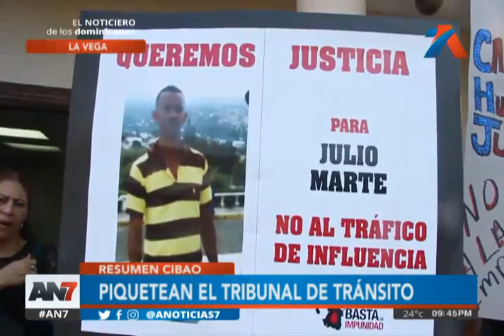¡Las noticias más importantes del Cibao!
No se pierda este resumen a continuación.

Es momento de conocer las noticias más relevantes del Cibao con el periodista Rafael Martínez.